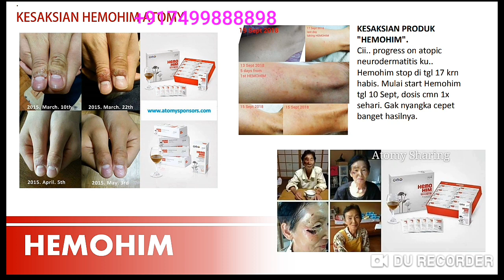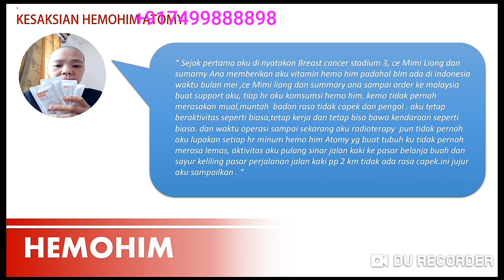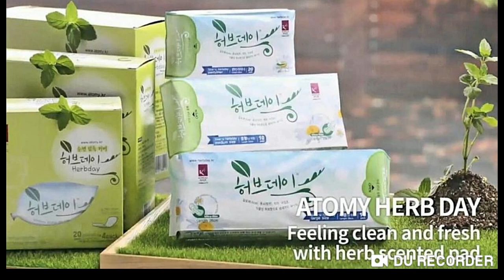Atomy Products Testimonials Catalogue in Hindi/